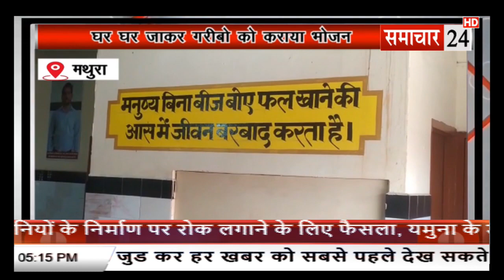Mathura: गरीबों को घर घर कराया भोजन